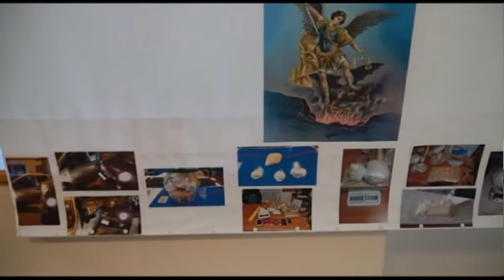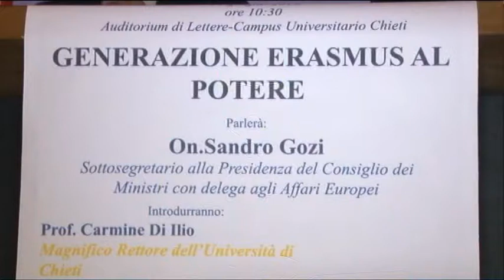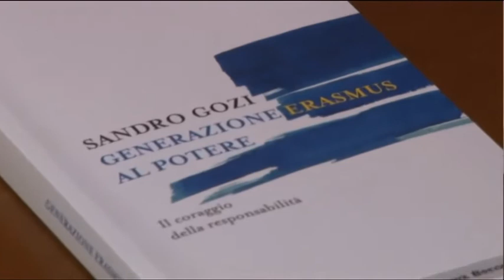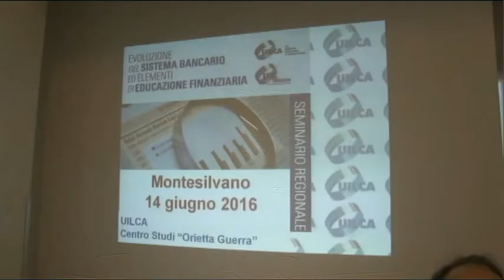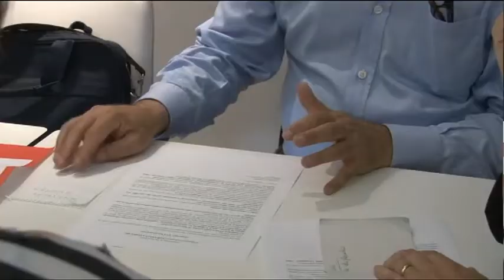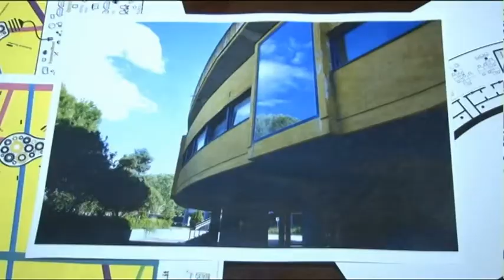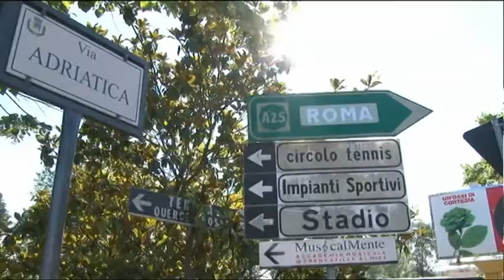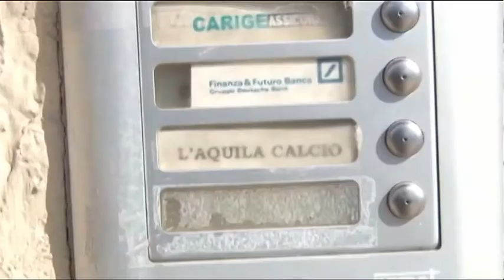TgSei Edizione delle 14 Martedi 14 giugno 2016